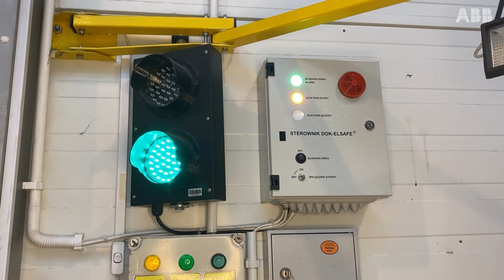Kaizen w fabryce napędów ABB w Aleksandrowie Łódzkim